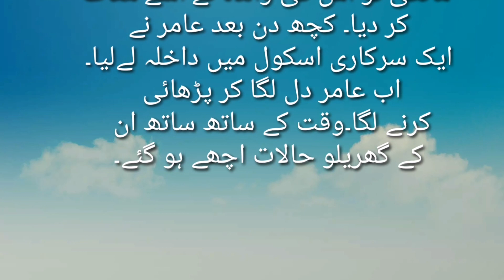Story Buri Suhbat | بری صحبت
Story Buri Suhbat | buri sohbat ka bura asar

This story is about bad companyBad company makes a person badTherefore, bad company should be avoided